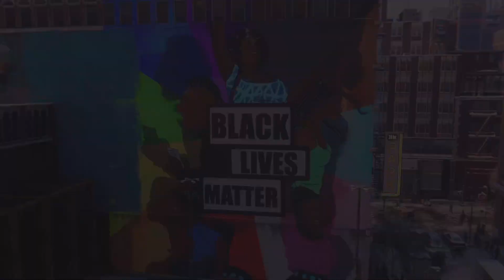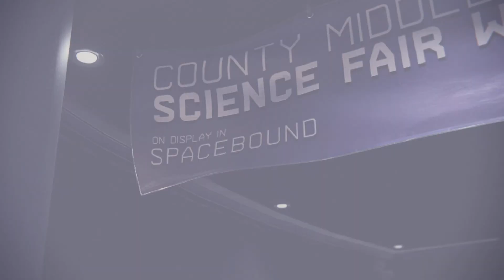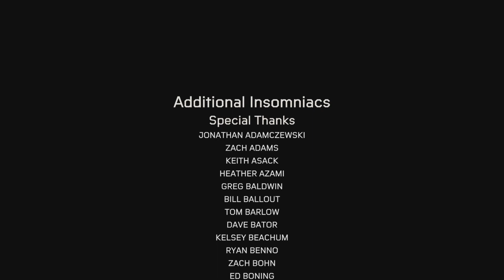Marvel spider man miles morales part 8